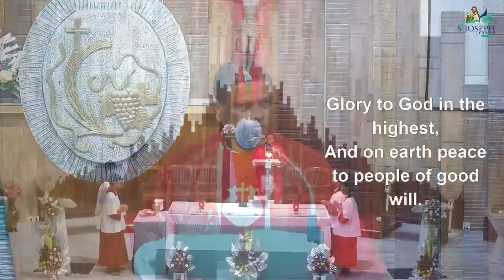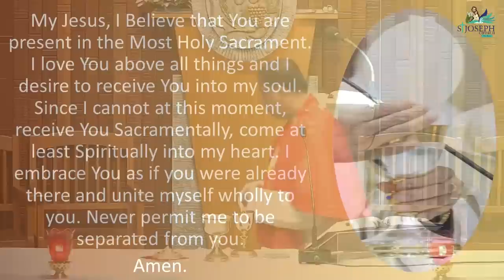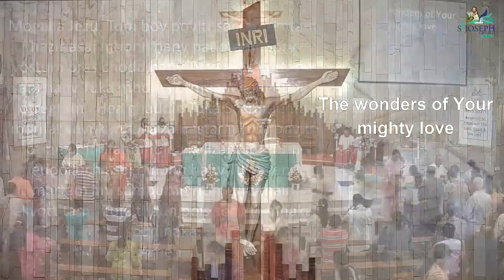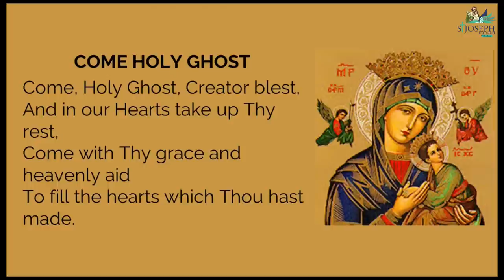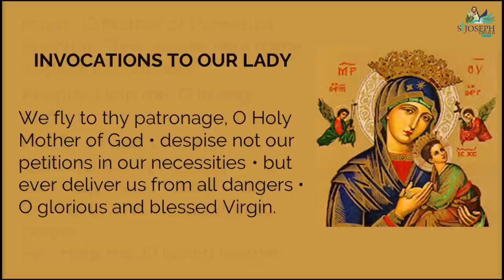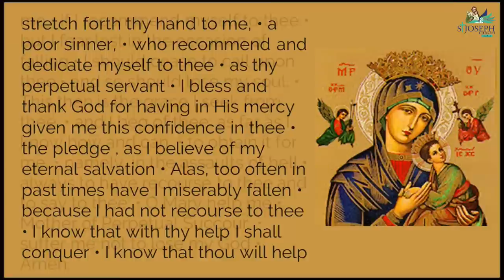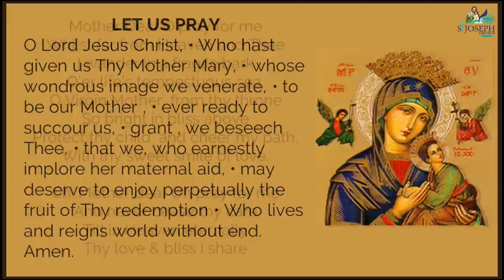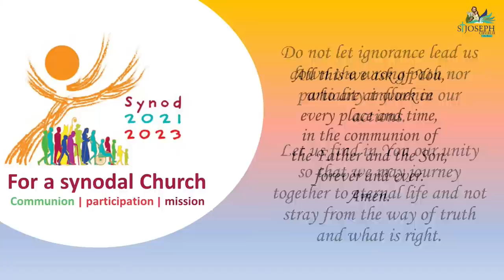Live Holy Eucharist | Live Holy Mass at 6.15 am, Wed 29th June, 2022 | St. Joseph Church, Mira Road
Live Holy Eucharist | Live Holy Mass at 6.15 am,  June 29, 2022; Wednesday of the 13th week of Ordinary Time | St. Joseph Church, Mira Road

Mass Intentions at 6.12 am and Holy Eucharist at 6.15 am followed by the Novena to Our Lady of Perpetual Succour

Readings of the Day:
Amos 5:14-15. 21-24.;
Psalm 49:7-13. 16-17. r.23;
Matthew 8:28-34

Responsorial Psalm:
I will show God's salvation to the upright.

Acclamation:
Alleluia, Alleluia!
I am the Way the Truth and the Life, says the Lord;
no one can come to the Father except through me.
Alleluia!